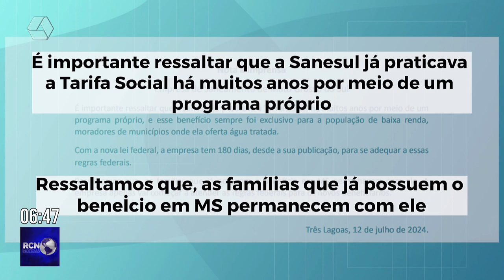Governo Federal implanta tarifa social para contas de água